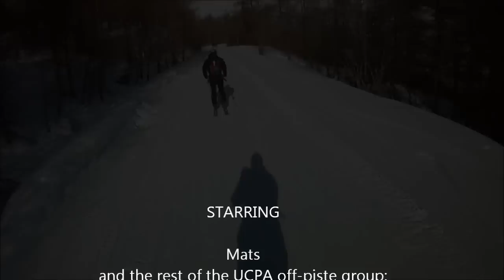Aiguillette forest, Off-piste in Serre Chevalier 2012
Off-piste run in Serre Chevalier week 6, 2012.
We call it the "Aiguillette forest", which makes sense as the route is right next to the chairlift with the same name. I, Mats, was the cam rider accompanied by the rest of the UCPA off-piste riders. Enjoy!